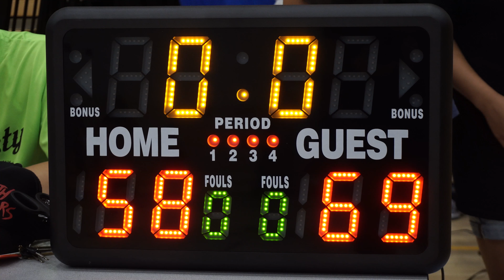PAAG '17 Women's Open Division || Sat, Aug 19 || New York City